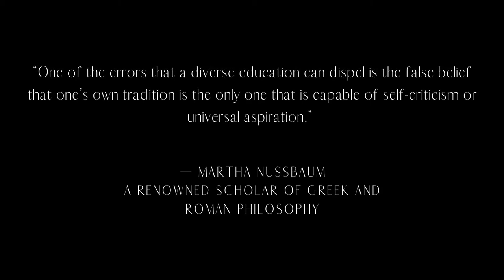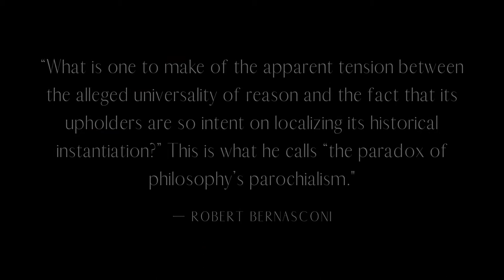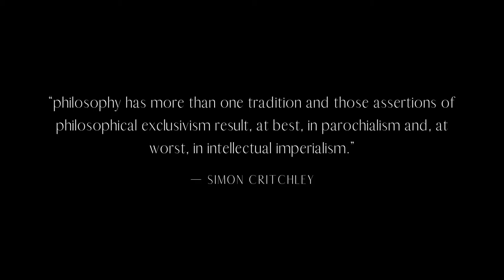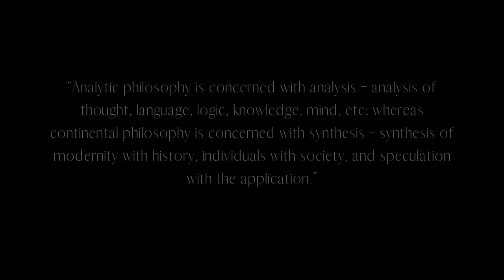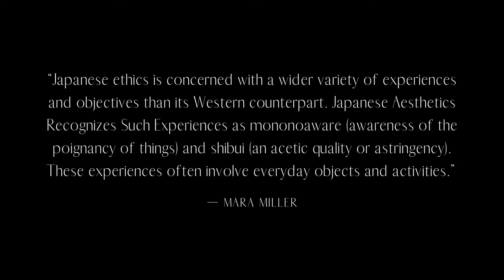Exploration of Japanese Philosophy 日本の哲学 as a Precursor to Philosophy of Literature (Anime Edition)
This video is basically like the first day of the class in college where I explain the basic foundations of Japanese philosophy and its distinctiveness from other schools of philosophy. I explain the differences in the way I structured the philosophy of literature (anime edition) from other philosophy series (e.g. Chinese Philosophy, Japanese Philosophy), and go through the reasons why people should learn Japanese philosophy and study anime in a formal structure, just like how college students study literature.